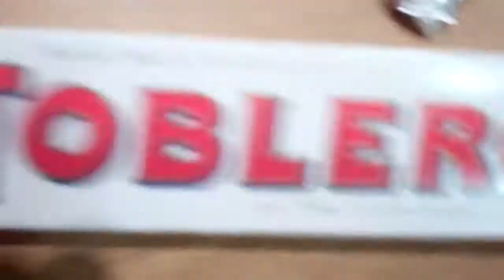VLOG LIKE A CHAV!?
On a pe revision day right in the middle of the school holidays.. fun, anyway, we went to sainsburys for lunch and brought the healthiest things we could find - Popcorn (covered in ketchup), chips and a toblerone, I start to talk like a right chav init, and Mark tries his living with Mark episode 3, but got banned from filming!